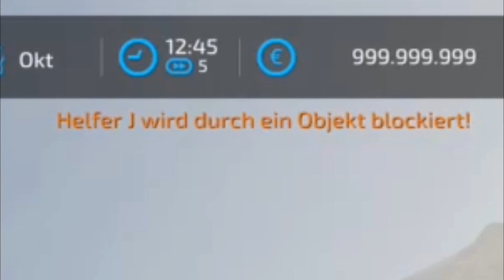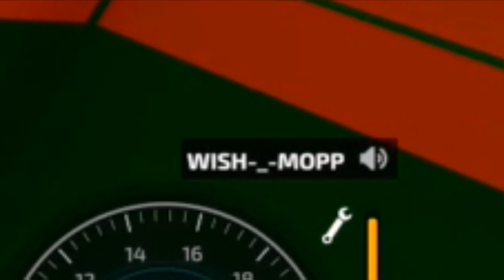Nach diesem VIDEO ließ ich mich EINWEISEN || Farming Simulator 22 || FoxyFloyd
Ich will dieses Spiel nie wieder spielen.